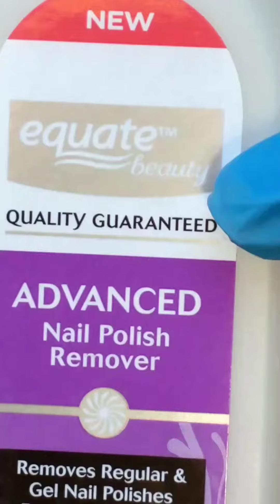Tool Tip Compilation Tiktok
Compilation of some easy tool tips and life hacks